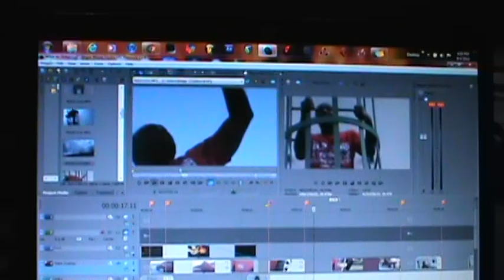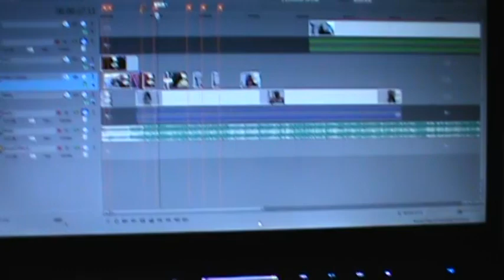Behind the scenes What da Bidness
A.D. the E$K new music video "What da Bidness" World Premier coming now!
Casting models for next music video send pics @eskatl BigMoneyRiders DiamondCutUnlimited @kingfyyah
onelove